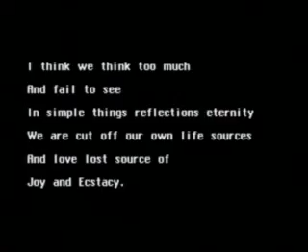RikuoVedaCourtMP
Wind Drawing